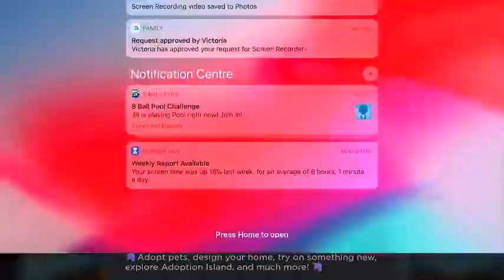AdoptMe Pet shop (UPDATE)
So subscibe! Like the new update?